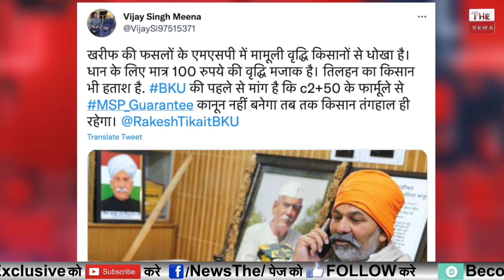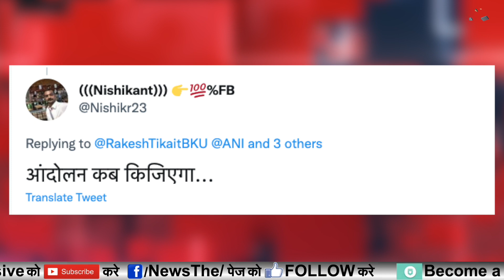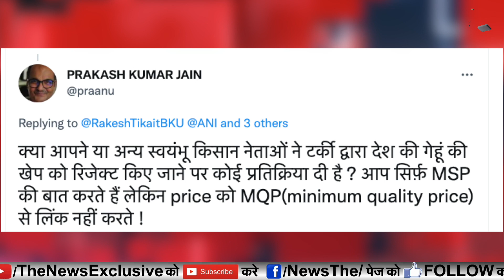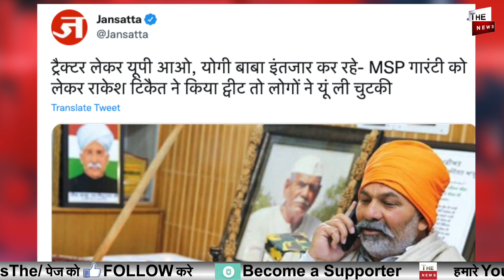Rakesh Tikait का इंतज़ार कर रहे CM Yogi बाबा MSP पर PM Modi के बड़े एलान से टिकैत बिलबिलाया BJP